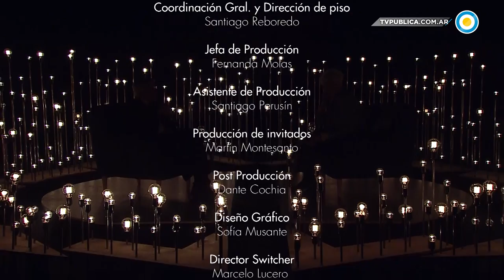Alberto Iribarne en Cada noche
El abogado y político, Alberto Iribarne ocupó el cargo de Ministro de Justicia, Seguridad, Derechos Humanos durante el gobierno de Néstor Kirchner.
Además de ejercer la docencia en las facultades de Ciencias Económicas, de Filosofía y Letras y de Derecho y Ciencias Sociales de la Universidad de Buenos Aires y en la de Ciencias Sociales de la Universidad del Salvador, es autor de varios libros, entre ellos: "Letras contra el miedo", donde describe la resistencia de intelectuales peronistas durante el Proceso de Reorganización nacional, la lucha del peronismo para el retorno de la democracia y el juzgamiento de las violaciones a los derechos humanos.